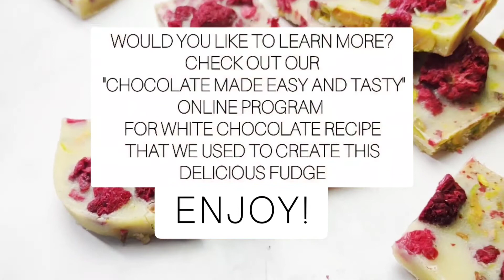Make Your Own Citrus & White Chocolate Fudge!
Say goodbye to store-bought fudge and hello to a new level of deliciousness! This citrus and white chocolate fudge recipe will take your taste buds to a sunny beach with every bite. It's the perfect way to feel summer every day, no matter the season.

Join us as we show you how to make this mouth-watering and easy-to-follow recipe. Trust us, you won't want to buy fudge ever again!

To celebrate last days of summer, create this delicious and super easy chocolate fudge. We used Young Living essential oils in this recipe from our amazing friend.
If you would like to order some for your cakes or chocolates check her shop

INGREDIENTS:
100G WHITE CHOCOLATE / Biala Czekolada
60G COCONUT OIL / Olej Kokosowy
35G AGAVE / Syrop z Agavy
12 DROPS LEMON OIL / Olejek Cytrynowy
12 DROPS TANGERINE OIL / Olejek Mandarynkowy
25G CHOPPED PISTACHIOS / Drobno pokrojone Orzechy Pistacjowe
10G OFREEZE DRIED RASPBERRIES / Liofilizowane Maliny

MELT TOGETHER OVER DOUBLE BOILER ( AU BAIN-MARIE ) CHOCOLATE, COCONUT OIL AND AGAVE. STIR OCCASIONALY TO AVOID BURNING. LET IT MELT COMPLETELY THEN ADD ESSENTIAL OILS AND MIX IT TOGETHER. IF NEEDED USE IMMERSION BLENDER TO EMULSIFY. POUR IT OVER ANY CAKE TIN OR MOULD OF YOUR CHOICE, PLACE NUTS AND FRUITS AND LEAVE IT IN A FRIDGE TO SET.  POP IT OUT OF THE MOULD,  AND ENJOY!

ROZTOPIĆ RAZEM NAD PODWÓJNYM KOTŁEM ( AU BAIN-MARIE ) CZEKOLADĘ, OLEJ KOKOSOWY I AGAWĘ. MIESZAJ OD CZASU DO CZASU, ABY UNIKNĄĆ PRZYPALENIA. POZWÓL, ABY SIĘ CAŁKOWICIE ROZTOPIŁA, A NASTĘPNIE DODAJ OLEJKI ETERYCZNE I WYMIESZAJ. W RAZIE POTRZEBY UŻYJ BLENDERA DO EMULGOWANIA. WYLEJ GO NA DOWOLNĄ FORMĘ DO CIAST LUB FOREMKĘ, UMIEŚĆ ORZECHY I OWOCE I ZOSTAW W LODÓWCE DO ZASTYGNIĘCIA.  WYJMIJ Z FORMY I CIESZ SIĘ!

We're thrilled to share this delicious recipe with you and can't wait for you to give it a try. Not only is it packed with flavour, but it's also easy to make and is sure to impress your family and friends.

If you find this recipe to be everything you hoped for and more, please show your support by giving it a thumb's up. Sharing it with others is a great way to spread the word and help us reach even more people who love to cook.

That way, you'll be the first to know when we add new recipes and can keep your kitchen full of inspiration.

So, go ahead and start cooking - we're confident you'll love this recipe!

Cieszymy się, że możemy podzielić się z Wami tym pysznym przepisem i nie możemy się doczekać, aż go wypróbujecie. Jest on nie tylko pełen smaku, ale również łatwy do wykonania i z pewnością zrobi wrażenie na Twojej rodzinie i przyjaciołach.

Jeśli uznasz, że ten przepis jest wszystkim, na co liczyłeś, a nawet więcej, okaż swoje wsparcie, dając mu kciuk w górę. Dzielenie się nim z innymi to świetny sposób na rozpowszechnienie informacji i pomoc w dotarciu do jeszcze większej liczby osób, które kochają gotować.

W ten sposób dowiesz się jako pierwszy, kiedy dodamy nowe przepisy, a Twoja kuchnia będzie pełna inspiracji.

Więc, śmiało i zacznij gotować - jesteśmy pewni, że pokochasz ten przepis!

Join the Sweetest Journey with Our Online Program: Learn to Make Vegan Chocolate like a Pro!
All our chocolate recipes are easy to follow and customizable to create unique flavours and textures. Plus, they're plant-based, vegan-friendly, and most importantly, delicious!

With 18 Videos, 26 PDF Files, Bonus Recipes, Tips, Theory, Ingredient and Tool Lists, and a Community Group to share your creations, our beginner-friendly course is the perfect starting point for your chocolate-making adventures.

Join now and discover how to create mouth-watering chocolates from the comfort of your own kitchen! Visit